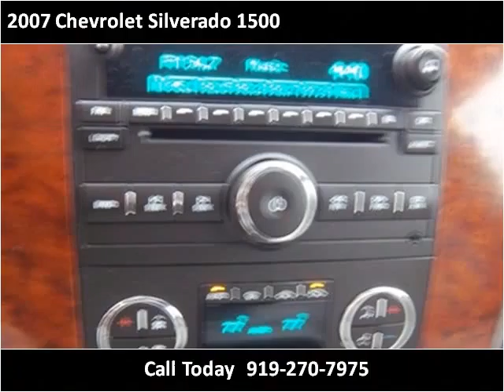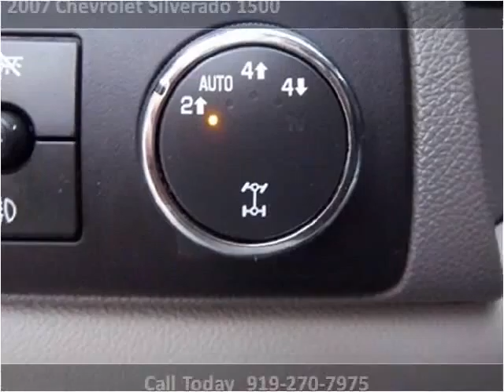2007 Chevrolet Silverado 1500 Used Cars Clayton NC